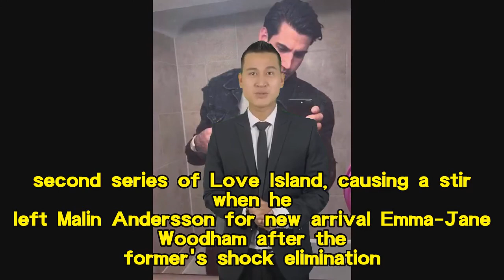Love Island's Terry Walsh expecting baby girl with fiancée four years after 'disappearing' from spot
Love Island's Terry Walsh expecting baby girl with fiancée four years after 'disappearing' from spotlight